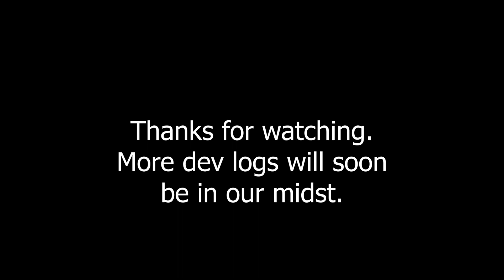Devlog 10 - Alternate Chicken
A whimsical little game I'm working on.  More devlogs every Tuesday.

The song used in the video is a song I made for the game.